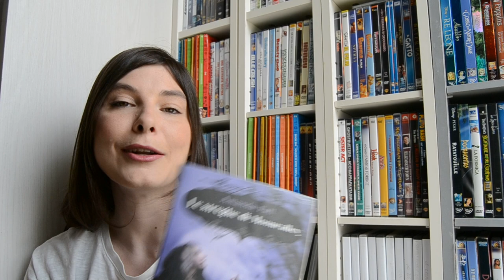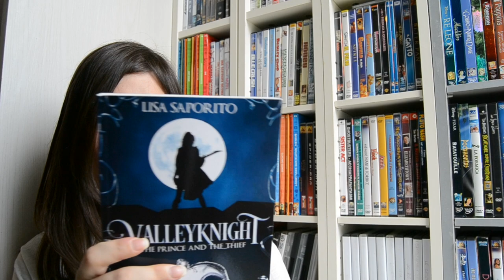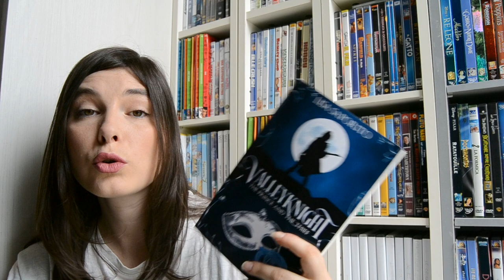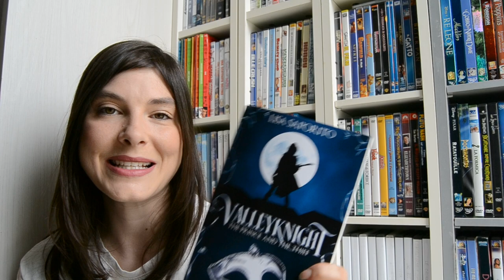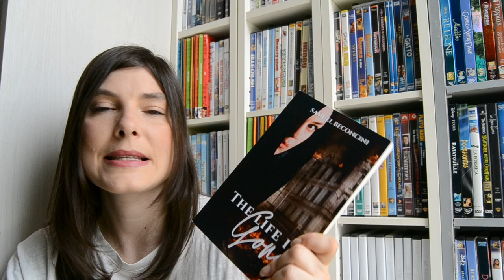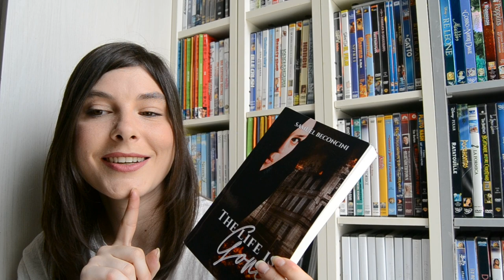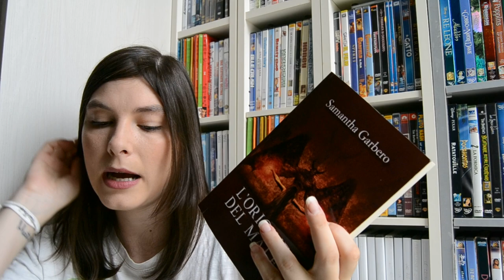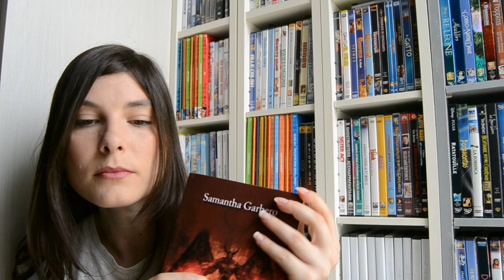Autori emergenti #2 - 4 libri da 5 stelle - distopici, dark fantasy, retelling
Benvenuto nel secondo video della mia rubrica dedicata agli autori emergenti italiani. In questo video ti parlo di 4 libri a cui ho dato 5 stelle

Libri citati:
🌷  00:56 Le streghe di Moonvalley

🌷  04:42 Valleyknight

🌷  04:43 The life is gone